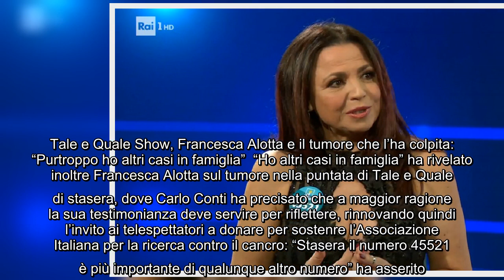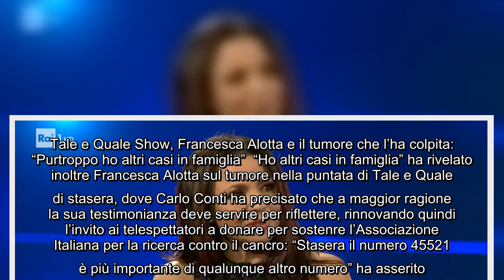Francesca Alotta parla del tumore a Tale e Quale Show Viva per miracolo Sono qui grazie alla rice